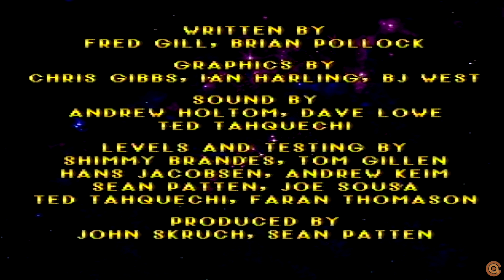Cybermorph on The Atari Jaguar